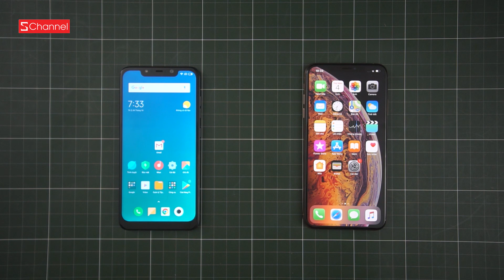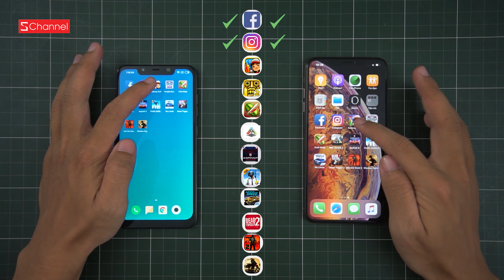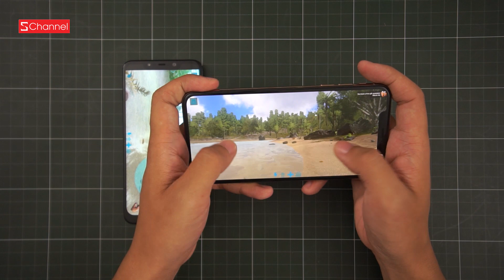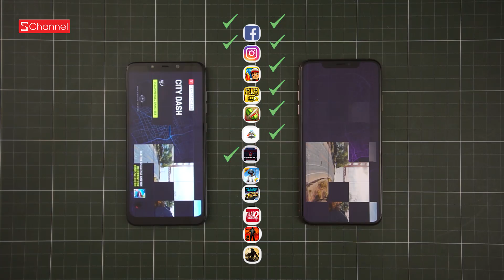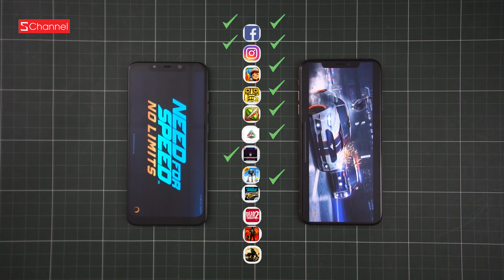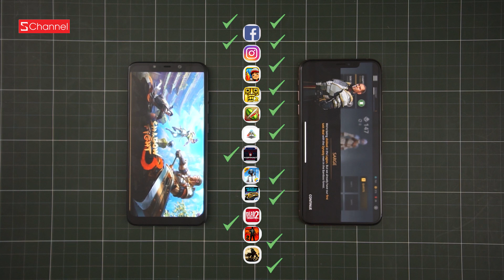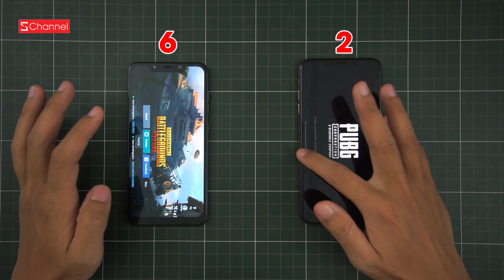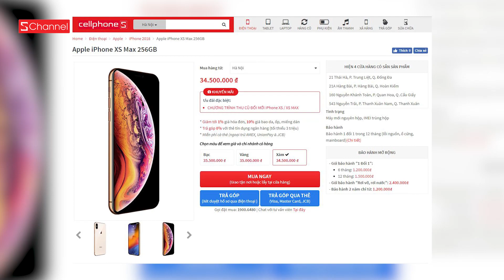Speedtest Pocophone F1 vs iPhone XS Max: 8 triệu thắng 30 triệu ?